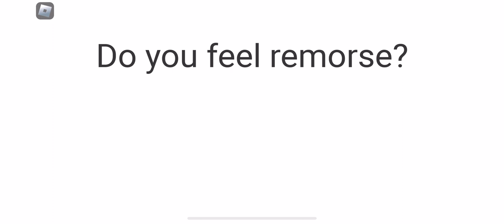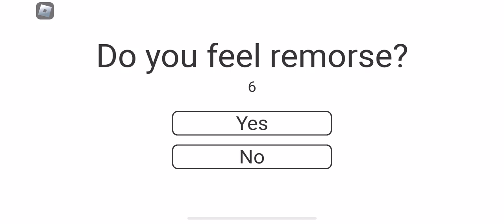Roblox - NEED MORE HEAT - Insanity Ending